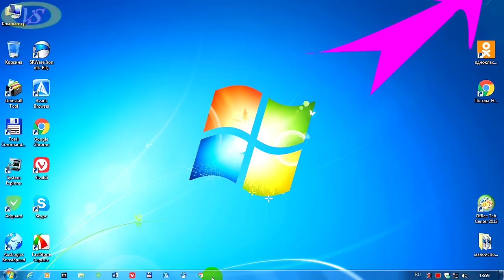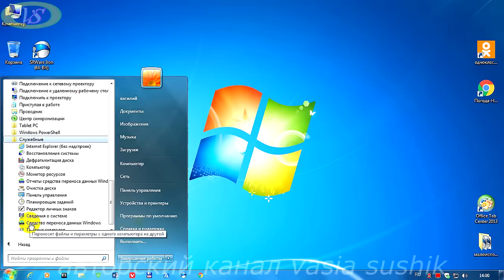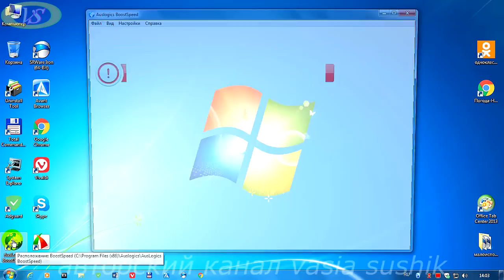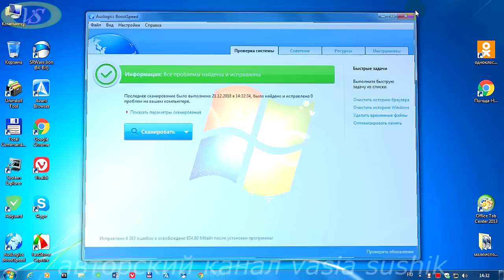Как ускорить работу компьютера windows 7.Компьютер начал тормозить-что делать?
Как ускорить работу компьютера windows 7.Компьютер начал тормозить,-что делать?Есть много вариантов как повлиять на этот не полезный процесс замедления работы компьютера. Об одном из них расскажем в этом видео.Дефрагментация диска на windows 7 бесплатно для чего она нужна.Как сделать дефрагментацию диска на виндовс 7 смотрим видео.Почему компьютер начал тормозить будем выявлять причины по порядку.После длительной работы с разными программами (установка и удаление их)приводят к засорению жесткого диска компьютера.Контроль работы компьютера возложим на некоторые программы,которых сейчас есть множество.В основном я использую для контроля работы компьютера программу Auslogics BoostSpeed .Она вполне справляется с поставленной работой.Работа с системными утилитами и не только это,но и много других необходимых задач с этой программой,мы
сможем улучшить производительность компьютера.Это относится к теме как ускорить работу компьютера windows 7 после длительной работы с разными программами и браузером.Часто приходится удалять программы,которые по каким-то признакам не устраивают нас.На жестком диске компьютера происходит хаос,после чего компьютер начинает тормозить или зависать.Как ускорить работу компьютера windows 7,когда он начал зависать.Что необходимо проделать для ускорения его.Многие задают такой вопрос "Почему компьютер начал тормозить"и не понимают по какой причине это произошло.В этом видео поможем разобраться в одной из многих причин зависания компьютера.Как почистить и ускорить работу компьютера windows 7 при этом используем работу дефрагментация диска на windows 7 бесплатно и разберемся для чего она нужна.При дефрагментации диска на windows 7 бесплатно используем програмное обеспечение идущее с основной программой windows.Как сделать дефрагментацию диска на виндовс,если кому это нужно,то видео досматриваем до конца.Я надеюсь, что всё понятно и доходчиво мне пришлось подойти к этой теме.Как почистить и ускорить работу компьютера windows 7 бесплатно используя программу идущую с установочным диском поможет многим исправить зависание компьютера используя системные утилиты операционных систем.После этого жесткий диск компьютера будет более быстрее работать.Дефрагментация диска на windows 7 бесплатно применяя эту программу мы решим часть вопроса -почему компьютер начал тормозить.Причин этому бывает много.Но одну из них разобрались в этом видео.Как почистить и ускорить работу компьютера windows 7 частично эта задача решена.Hо ещё влияют многие факторы на зависание компьютера. Удачи!